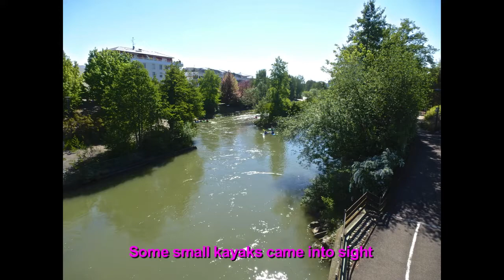Basel & Saint-Louis - 4/30/2017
Our Rhine River cruise ended in Basel, Switzerland. Our flight home from there was to Frankfurt, Germany with a connection flight to Denver. We did not explore Basel because the airport is actually in Saint-Louis, France (very near!) so we chose to spend the night in a hotel there which was about 15 minutes from the airport. This album has photos from a brief exploration of Saint-Louis!